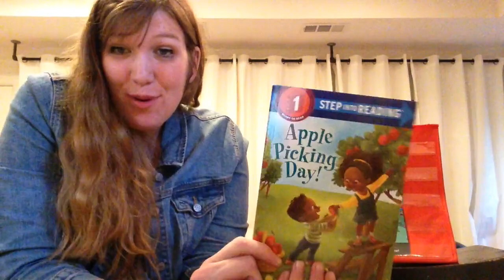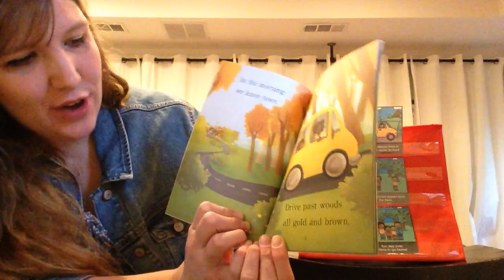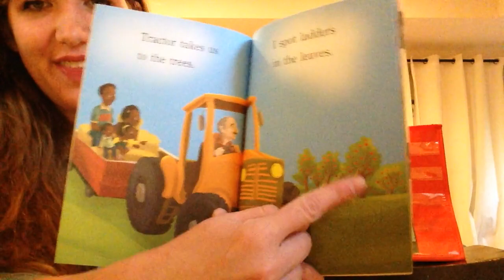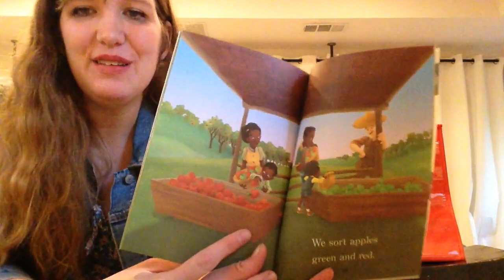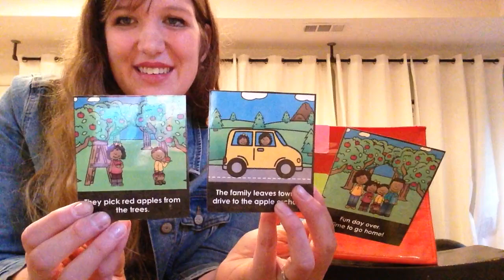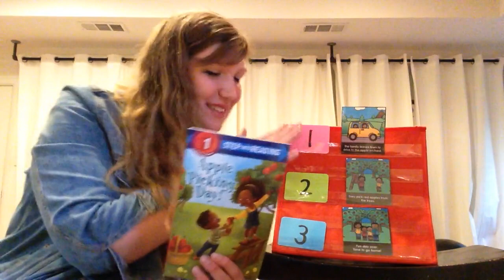apple picking day story, metronome song, & sequencing